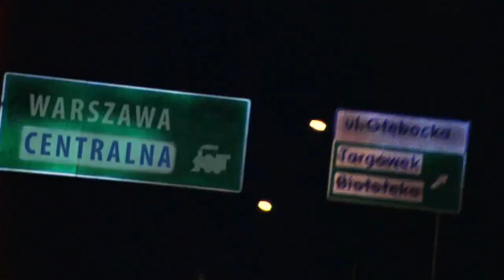Aired today on Ukrainian TV on Polish Independence Day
r/ukraine/comments/ys5yte/spot_aired_today_on_ukrainian_tv_on_november_11/